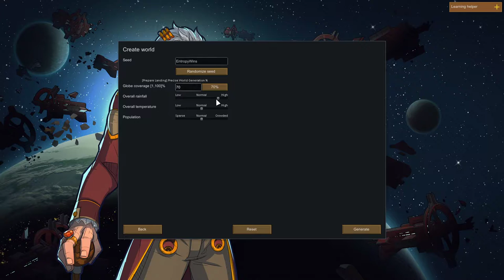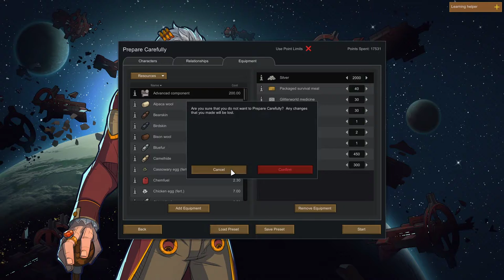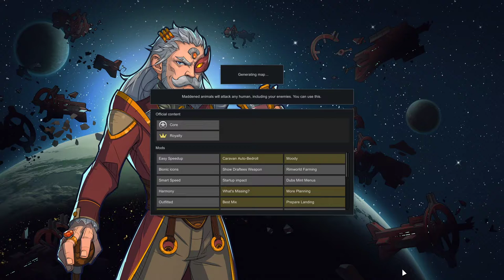How To Not Play RimWorld